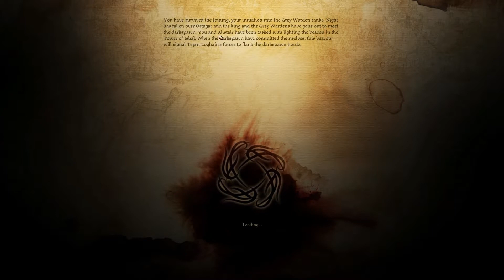Let's Play Dragon Age: Origins - Episode 11 [To the tower of Ishal]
Towards the tower of Ishal, while the battle against the darkspawn rages below us...